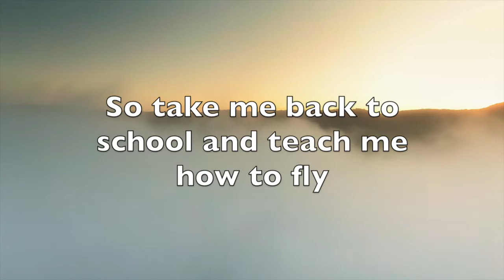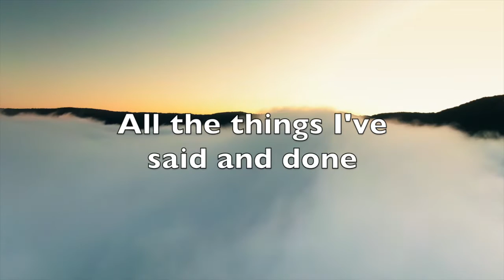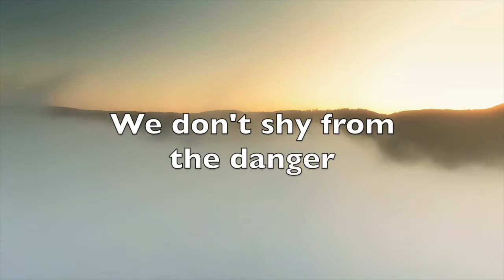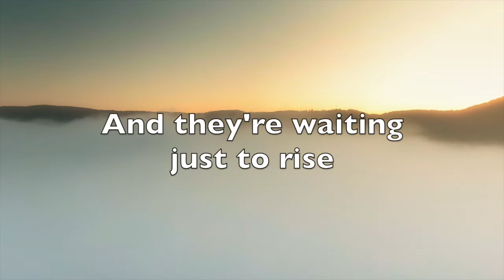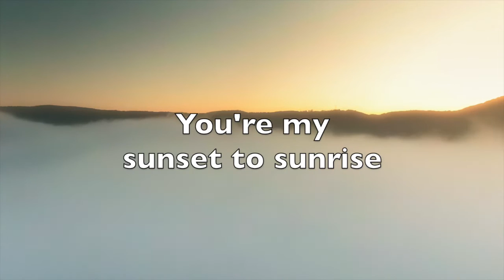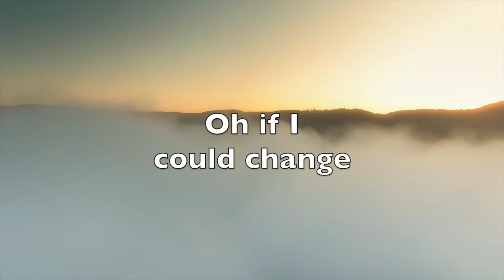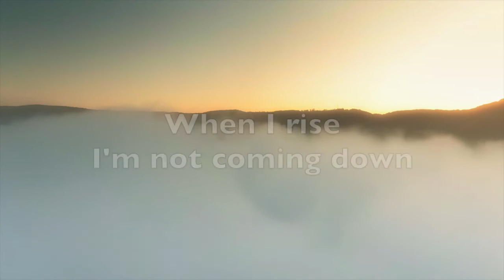Sunset to Sunrise Lyrics (Original Song)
NEW ALBUM OUT NOW! To download or stream 'Under The Pier'

Hey all! Hope you enjoy this lyric video for my original song, Sunset to Sunrise, from my second album, Under The Pier! Feel free to check out the full album on Spotify if you relate or just like the vibe :D

Ashleigh Hennessy - Sunset to Sunrise (Lyric Video). Music: Written, performed and produced by Ashleigh Hennessy. Mixed and mastered by Sebastien Brunner (Lazy Pixel) (Link to his channel below!).

And just in case you missed it:
To download or stream Ashleigh's debut album 'A Piece Of Me Missing':
 OR
To buy a CD (if you're old skool like me):